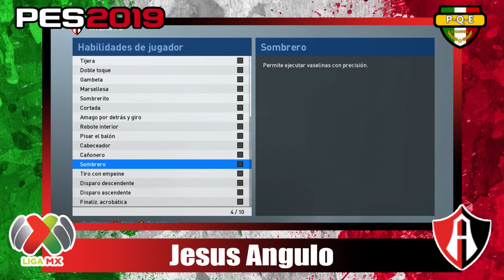PES 2019 Atlas Jesus Angulo Apariencia y Habilidades